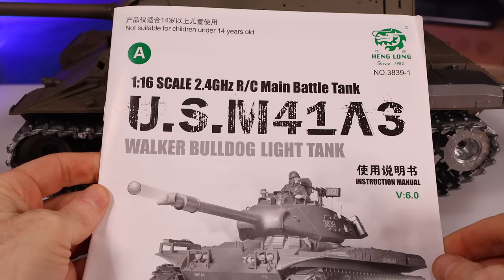My First Good RC Tank - M41A3 - I Love This Tank! My Review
I have been in the RC Hobby for awhile and have never owned an RC Tank, until now.

SOFTWARE I USE TO EDIT MY VIDEOS IS ONE OF THE FOLLOWING:
iMOVIE

PRO CAMERAS:
Canon 80D
Panasonic 4K Camcorder

DRONE ACCESSORIES:
Round Landing Pad
Square Landing Pad PRO SMALL (USA)